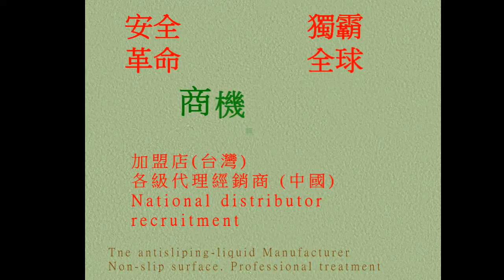47 No glazed tiles, Anti Slip